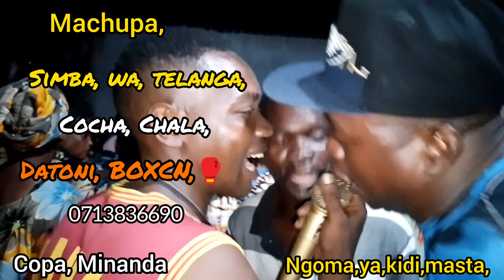WAZALAMO,, MUDAWENU, HUU, NA, KIDI, MASTA, VANGA, HALISI,, MACHUPA, SIMBA, WA, TELANGA,,🪘🥁🎹🎺🥊